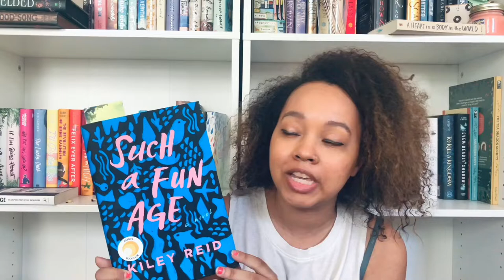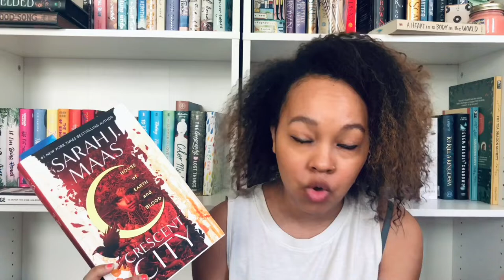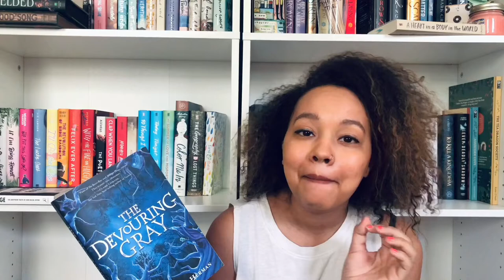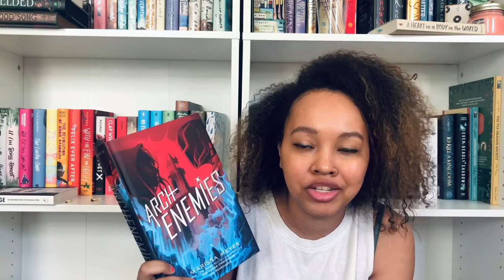Books I Want to Read in August!